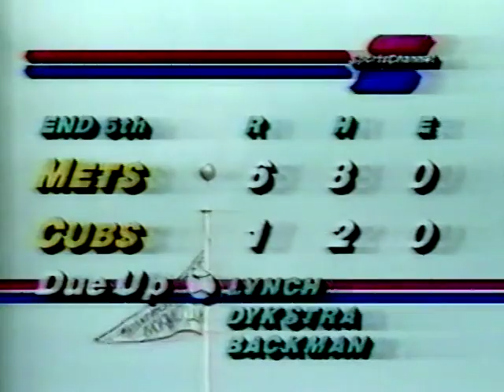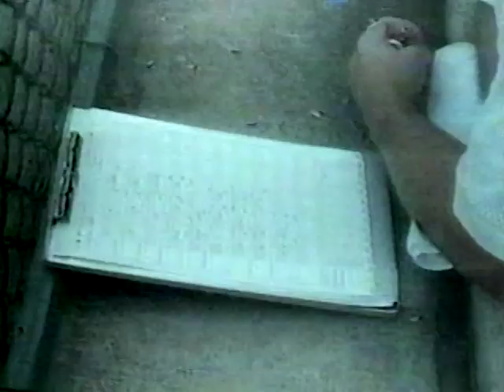New York METS at Chicago CUBS 8/5/85 Original Sportschannel Broadcast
Original Sportschannel Broadcast with Ralph Kiner, Tim McCarver, Steve Zabriski and Fran Healy.
Recorded off a pre recorded VHS which was transferred to DVD in 2002 now digitalized and up on my youtube. Not he greatest quality but a document of games from the 1985 season clean up best and restored I could before uploading for the first time.
Ed Lynch for the Mets and Cubs starter Derek Botelho.
The three Home Run game for Darryl Strawberry (4 for 4) 5 RBI's and 4 runs scored keep moving up in the standings in the NL Eastmaking their way to tied for first place on this date 8/5/85.